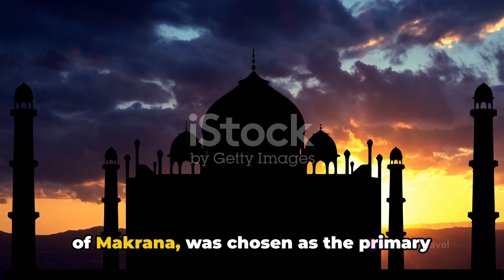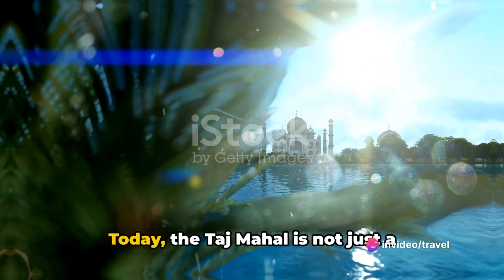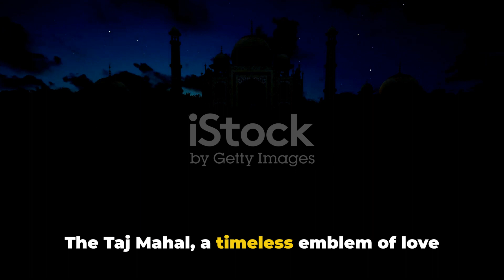Taj Mahal: A Journey Through Time ❤️❤️